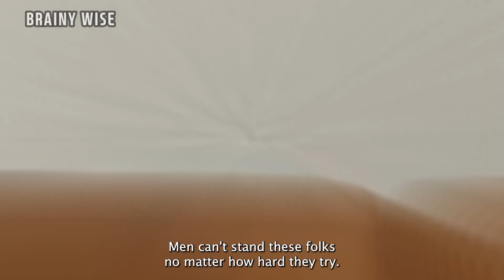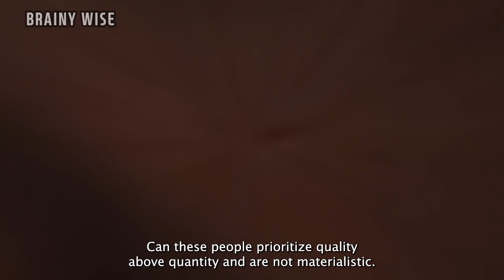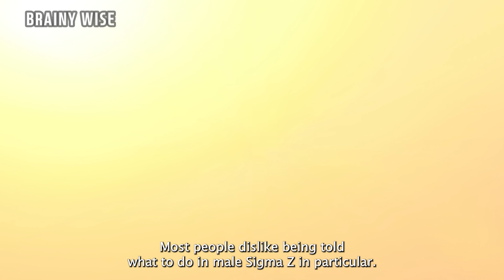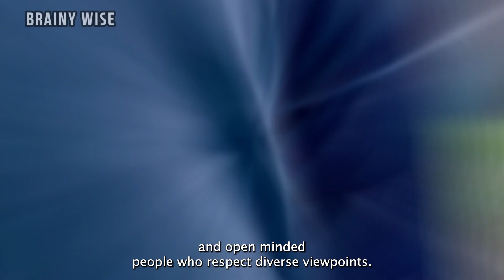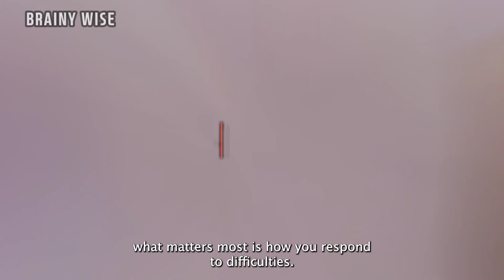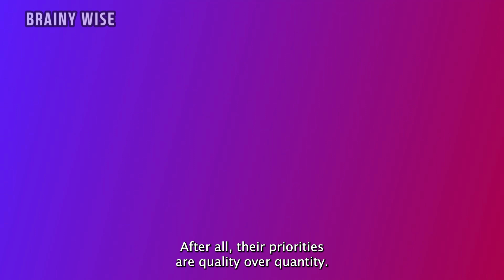Steer Clear: Types of People Sigma Males ALWAYS Avoid 🚷🔍